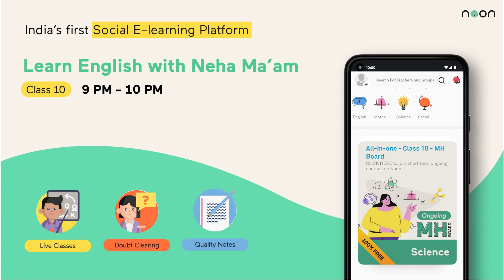Live classes with neha mam on noon academy|English with Neha Juneja|SSC Board Live Classes|Class 10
Here is the big announcement from NOON ACADEMY.
NOON ACADEMY is offering free classes to the students of Classes 9, 10, 11, 12.
In these free classes you will get
- Free live session of various subjects
- Free doubt clearing sessions
- You can raise your hand in live classes and directly interact with the teacher
- There will be numerous revision tests
- There will be many competitions where you can win exciting prices
- You will also be provided with free notes by various subject teachers.

So what are you waiting for, Download the noon app from the link below and assure yourself the best results